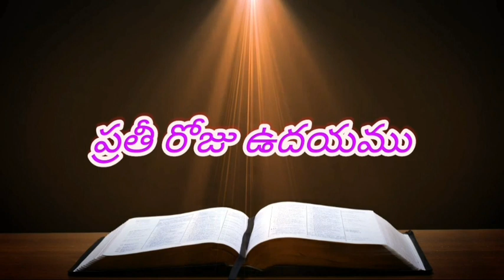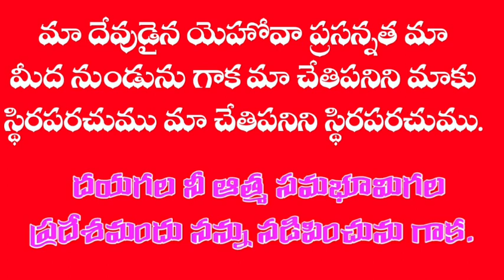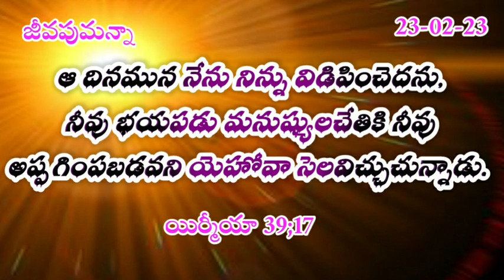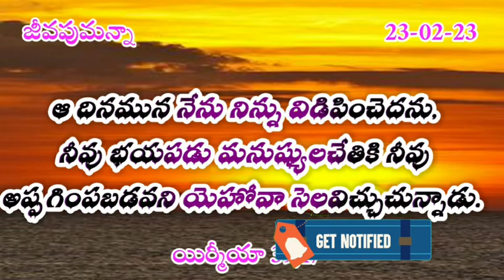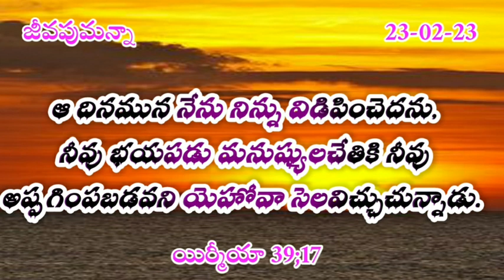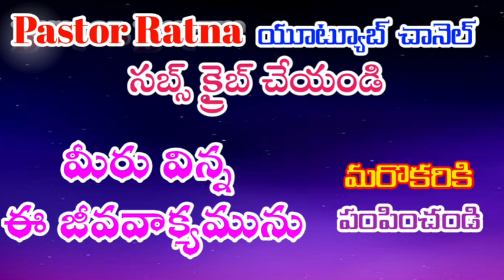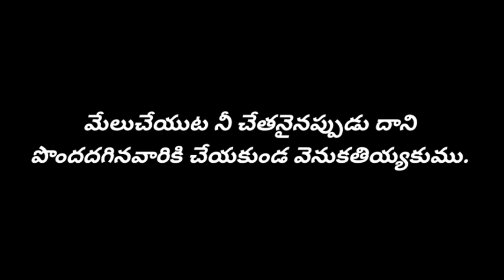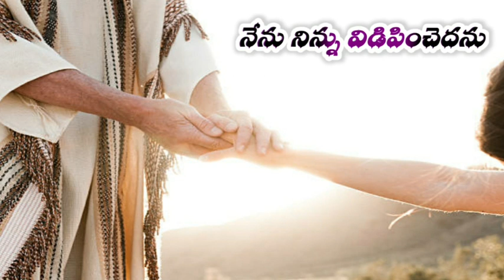jeevapumanna జీవపుమన్నా నేనునిన్నువిడిపించెదను నపంసకుడు#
Pentecost LivingGodMinistries
Jeevapumannaజీవపుమన్నా